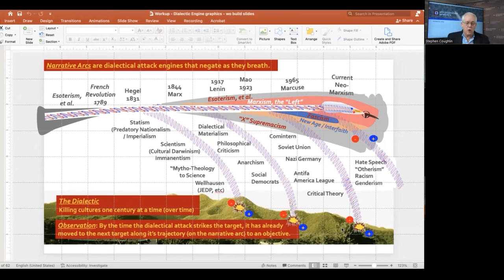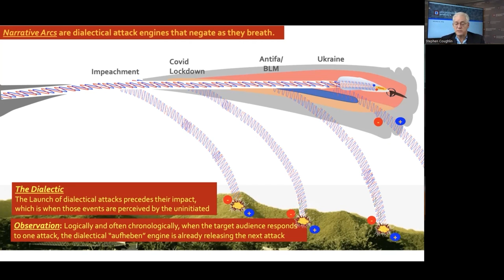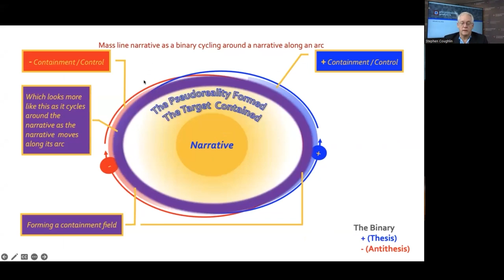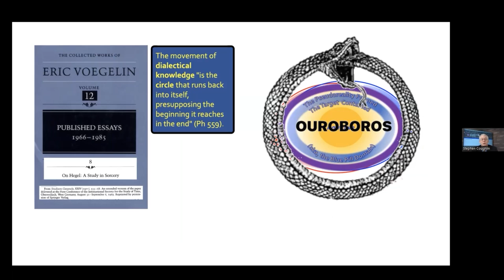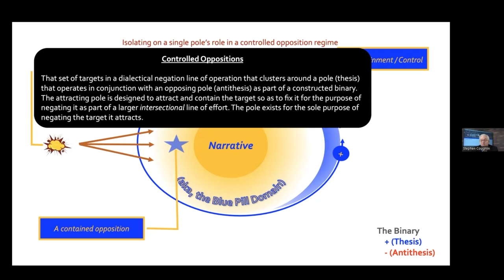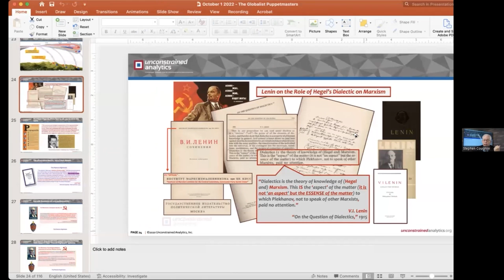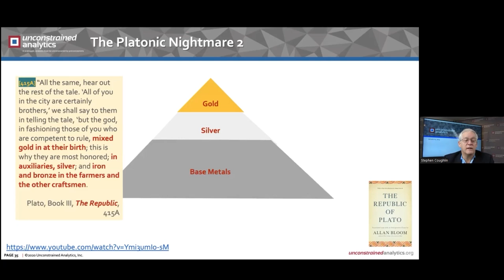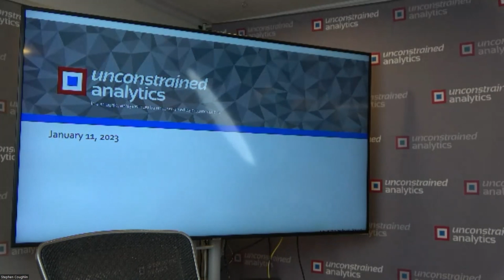How the Marxist Dialectic is Attacking You: An Introduction to the Dialectic with Stephen Coughlin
Unconstrained Analytics President Stephen Coughlin gave a talk to America's Black Robe Regiment (abrr.us/) on what you need to know about how the Marxist dialectic is attacking you.